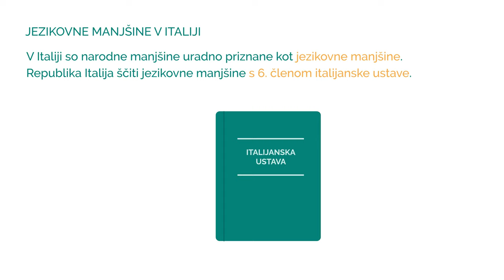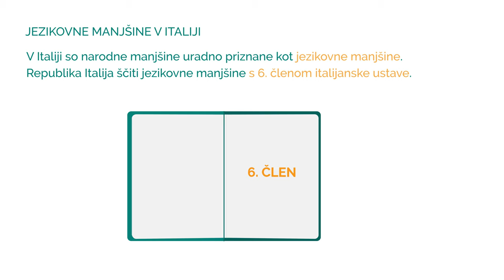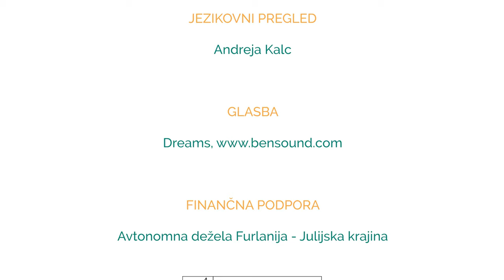Narodne manjšine: značilnosti, pravice, razširjenost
V okviru projekta Minoranze animate / Animirane manjšine, financiranega iz javnega razpisa Avtonomne dežele Furlanije - Julijske krajine ob 20. obletnici odobritve Zakona št. 482/1999 o varstvu jezikovnih manjšin v Italiji, je SLORI poskrbel za pripravo štirih kratkih animiranih filmov, namenjenih širjenju informacij o narodnih manjšinah v Evropi in deželi Furlaniji - Julijski krajini, s posebnim poudarkom na Slovencih v Italiji.
Poleg SLORI-ja sta pri projektu sodelovali tudi organizaciji drugih dveh uradno priznanih jezikovnih skupnosti v FJK: in sicer Furlansko filološko društvo / Societât Filologjiche Furlane “Graziadio Isaia Ascoli” za furlansko skupnost in Kulturno društvo “Fulgenzio Schneider” iz Saurisa za nemško govorečo skupnost.

Pri projektu so nastale štiri animacije, ki so uporabne kot didaktični pripomoček za problemsko obravnavo v šolah in univerzah, na splošno pa tudi kot informativno ter promocijsko gradivo za širšo publiko, in sicer:
1) Narodne manjšine: značilnosti, pravice, razširjenost – v slovenščini, italijanščini, nemščini, furlanščini in angleščini;
2) Narodne manjšine v Avtonomni deželi Furlaniji - Julijski krajini – v slovenščini, italijanščini, nemščini, furlanščini in angleščini;
3) Slovenci v Italiji: naselitveno območje in zgodovina – v slovenščini, italijanščini in angleščini;
4) Slovenci v Italiji: družbena in kulturna dejavnost – v slovenščini, italijanščini in angleščini.
Animacije so kratke (3 do 4 minute vsaka), zgoščeno vsebino pa podajajo sodobno, preprosto, sproščeno in igrivo. Prvi animirani prispevek obravnava temeljne pojme in izhodišča, navaja primere narodnih manjšin v Evropi in Italiji ter povzema ključne manjšinske pravice.